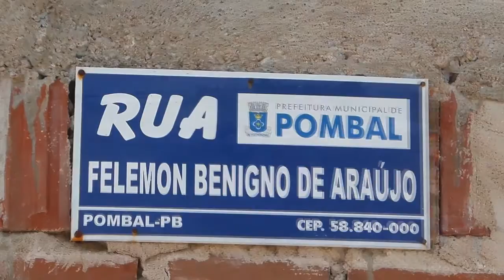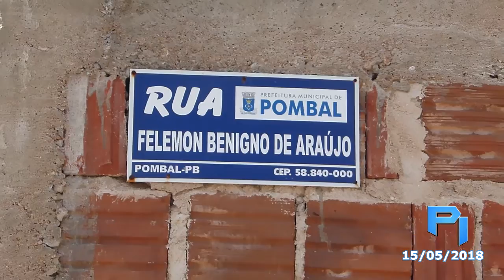RUA: FILEMON BENIGNO DE ARAÚJO - BAIRRO JANDUHY CARNEIRO EM POMBAL - PB